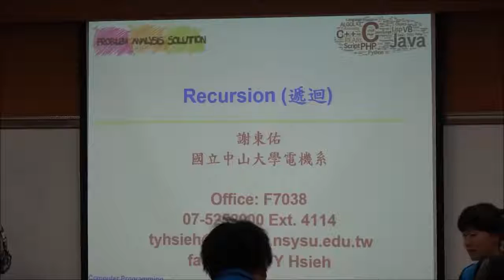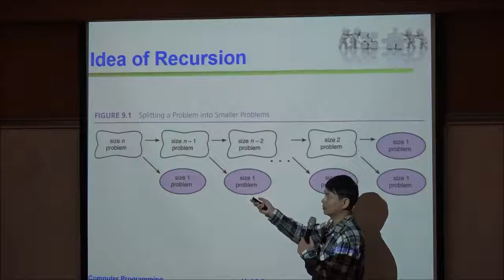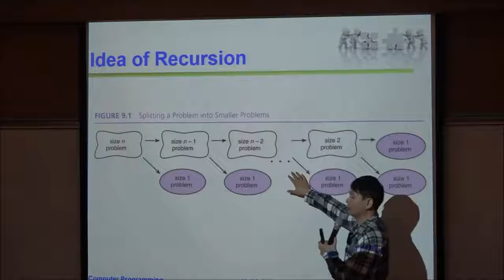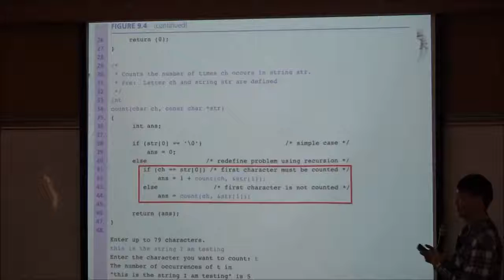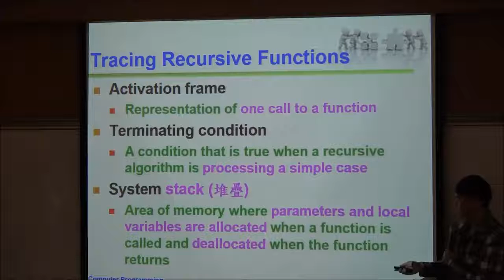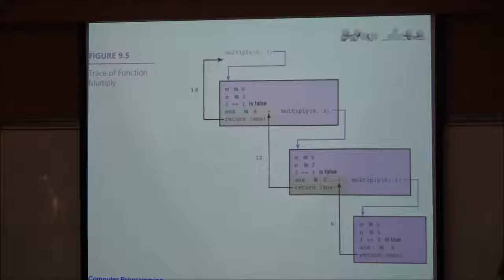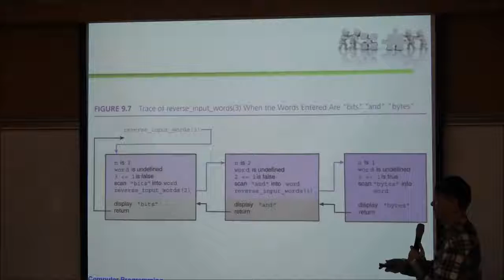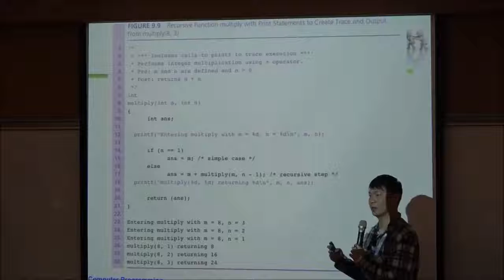計算機程式-第十三堂(上)